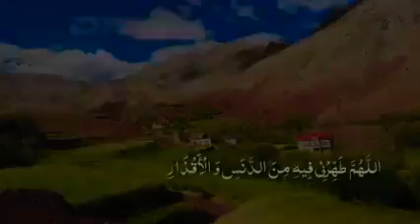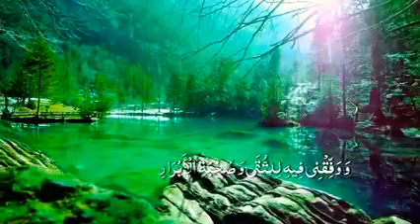Mahe Ramzan Day 13 dua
*Day 13 | Ramazan Daily Dua | Purki Translation*
*رمضانی چوکسومی جغا زیربی دعا پو*
اللَّهُمَ‏ طَهِّرْنِي‏ فِيهِ‏ مِنَ الدَّنَسِ وَ الْأَقْذَارِ
پروردگارا دی جقپینوک، ہژهٹو ہرژخپونی شیدینا، نگ ہرژاخمہ بیوس
وَ صَبِّرْنِي فِيهِ عَلَى كَائِنَاتِ الْأَقْدَارِ
و دی جقپینوک، دنیایی کا چهایودپی، ہلس کنی کا، نَگلا تهیقلوگس شسدے بیوس
وَ وَفِّقْنِي فِيهِ لِلتُّقَى وَ صُحْبَةِ الْأَبْرَارِ
و دی جقپینوک زُرلوگس و ہلیاخمون نا یمبو دوگپہ یودپی فریس نگلا توفیق تونگ
بِعَوْنِكَ يَا قُرَّةَ عَيْنِ الْمَسَاكِينِ
یری رُخْسی ہسترولیکہ لے شارگونی میگی عود
Translation and Voice : Shaikh Ishaq Mehdavi
Presented by : Sibghatullah: Islami, Elmi, Fikri wa Farhangi Markaz
📱 Instagram.com/sibgha_tullah110
‏ویڈیوअमिकाह अली 💕 ﮐﯽ جانب ﺳﮯ